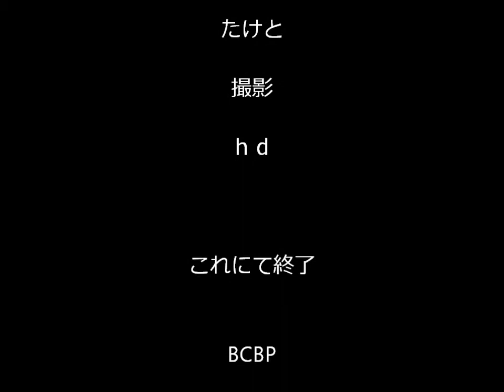20130127前武尊荒砥沢